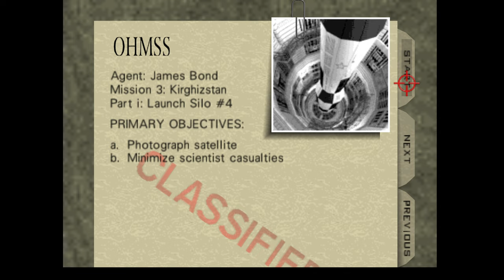007 GOLDENEYE Walkthrough 4k Xbox series X 'Episode.6 SILO' Gamepass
007 GOLDENEYE Walkthrough 4k Xbox series X 'Episode.6 SILO' Gamepass